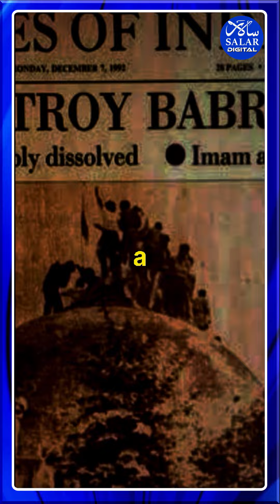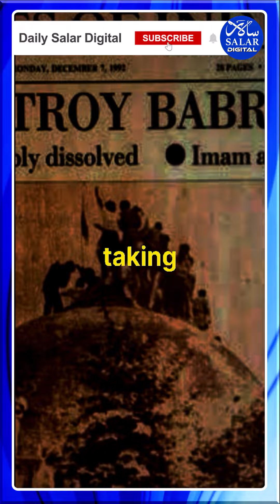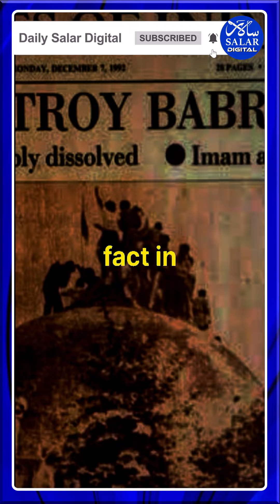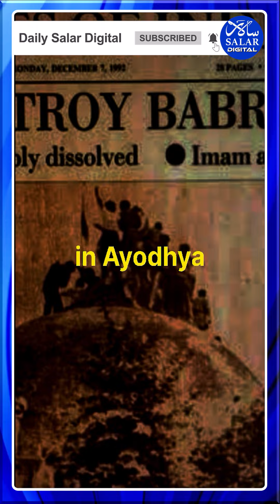BJP's Journey from 2 Seats to 300+ in Indian Politics